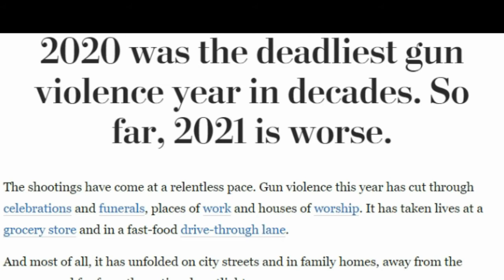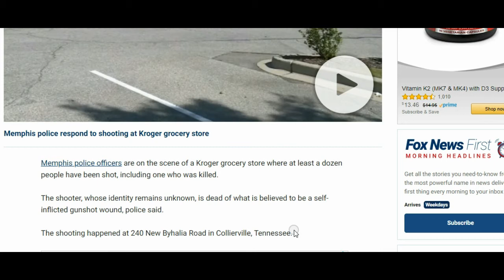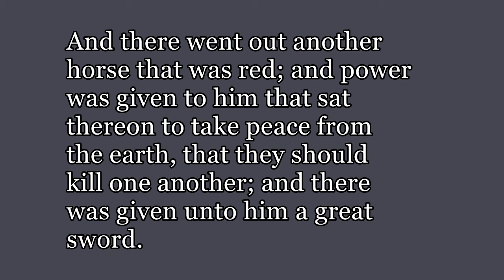Tennessee Kroger grocery store shooting - Red Horse - Revelation 6:4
Based on these type of repeated horrific news stories, it really does seem like the rider on the red horse is riding in the book of revelation is riding! These things must come to pass.